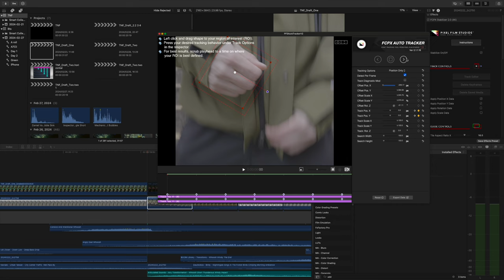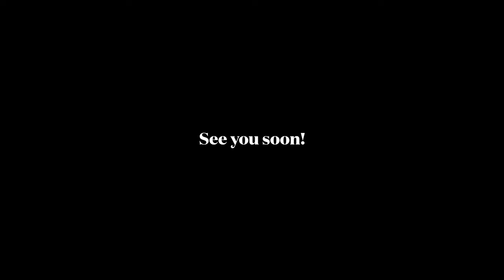How to Film an EPIC Content for Social Media (ft.THE NORTH FACE)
In this video, I'm breaking down the social media campaign that I made with @TheNorthFace

Intro - 0:00
Day 1 - 0:31
Day 2 - 5:15
Day 3 - 9:24
Result - 10:42

Gears:
Camera: Sony FX3
Lens: Sony FE 24mm F1.4 GM / Sony E 70-350mm F4.5-6.3 G OSS
Gimbal: DJI Ronin RS2
Mic: DJI Mic 2 / Sony ECM-M1